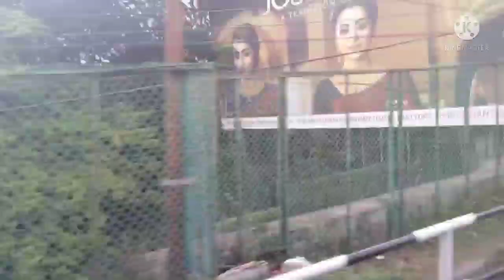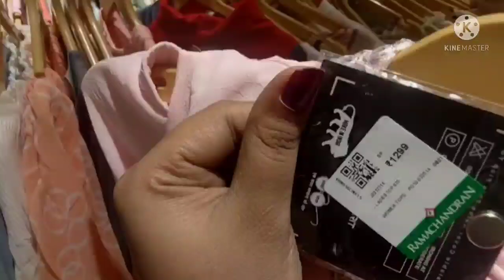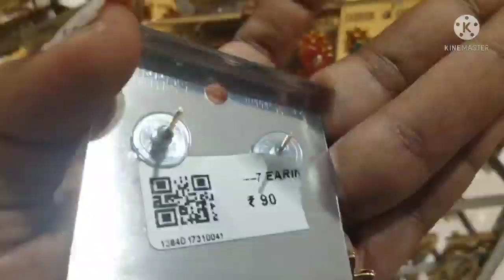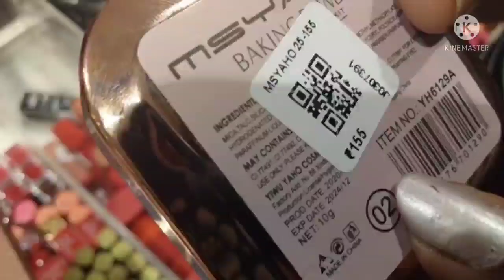Shopping Time/makeup products/Curler /Foundation/compact/highlighter/jeans &Top/shopping vlog/Earing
mary joke
# Curler